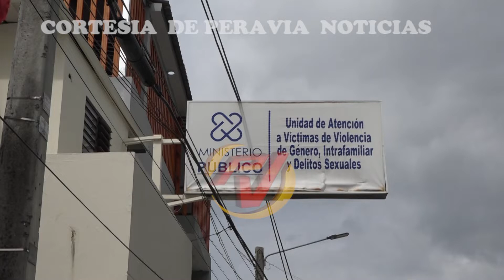Caso de la exterminadora de Las Carreras no está en poder de atención a víctimas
El caso de una mujer que infunde miedo y terror por sus constantes agresiones físicas a hombres de la comunidad Las Carreras no está en poder de la unidad de atención a víctimas.